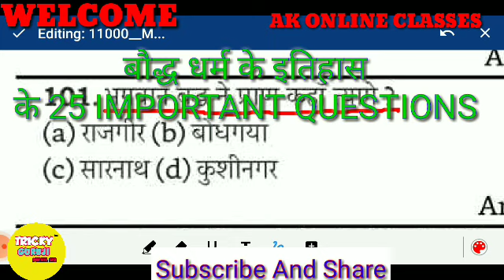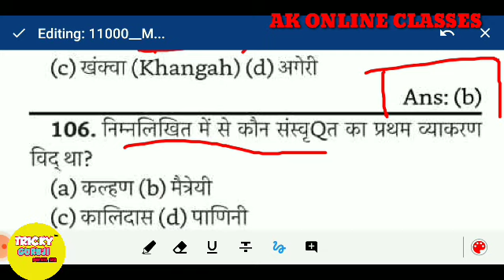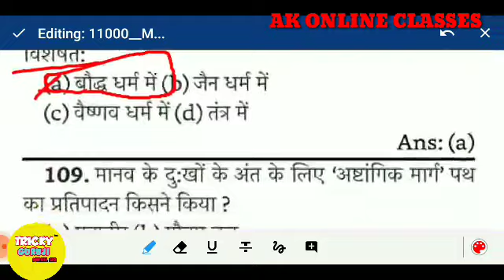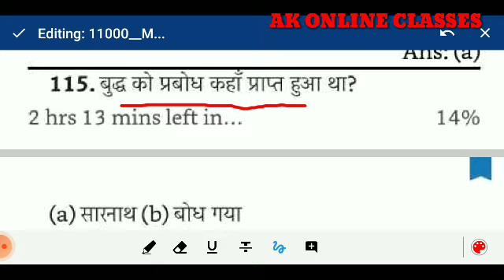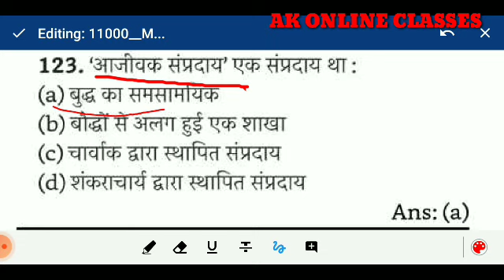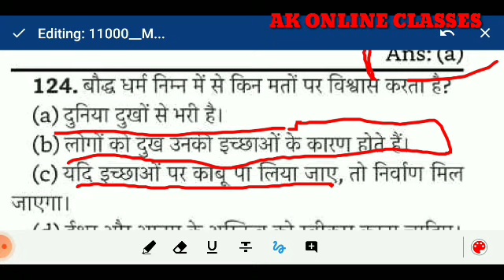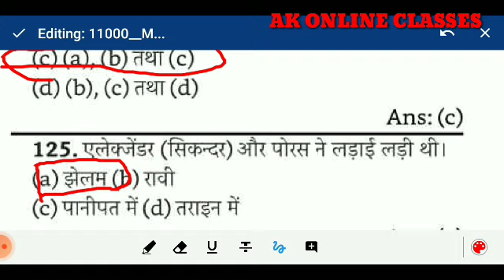बौद्ध धर्म के 25 IMPORTANT QUESTIONS ||TGT PGT HISTORY 25 IMPORTANT QUESTIONS | UPSC SSC MPIAS EXAM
TET TGT PGT HISTORY 25 IMPORTANT QUESTION ||  जैन, बौद्ध धर्म के इतिहास के महत्त्व पूर्ण प्रश्न UPSC

jain dharm history in hindi objective question

tgt pgt history jain dharm question
jain baudh dharm ke question

jain aur baudh dharm ke question

vaidik sabhyata
vaidik sabhyata objective question
vaidik sabhyata lucent objective question
tgt pgt vaidik sabhyata history in hindi
upsc history questions and answers
upsc history questions and answers in hindi
pet exam preparation
pet exam preparation history
ssc exam history questions
vaidik kal mahtvapurn prashn

sindhu ghati sabhyata question
sindhu ghati sabhyata question answer in hindi

sindhu ghati sabhyata question upsssc
sindhu ghati sabhyata pet exam
tgt pgt history classes
prachin itihas ke question
prachin itihas ka question answer
prachin bharat ka itihas question answer
tgt pgt sindhu ghati sabhyata questions
pet exam history questions and answers
history 15important questions and answers

UPSC
SSC
TGT PGT HISTORY
PET EXAM HISTORY IMPORTANT
NDA EXAM HISTORY IMPORTANT QUESTIONS